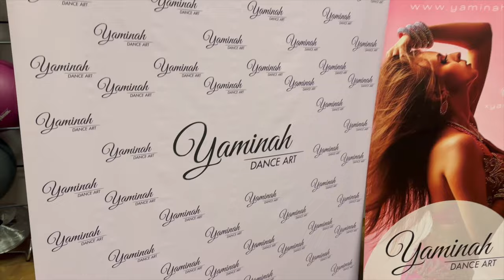Yaminah's Dance Camp 2024 | OFFICIAL VIDEO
Official video from Yaminah's Dance Camp 2024!
Check our amazing memories from this dance event and don't forget to join Us on the next edition!

Event: Yaminah's Dance Camp 2024
Organiser: Nina YAMINAH Batusiewicz